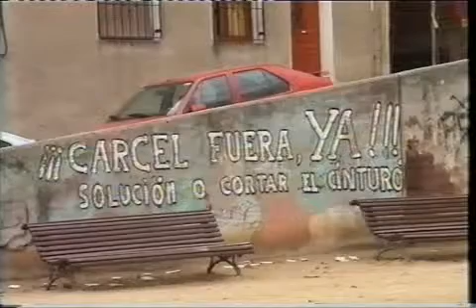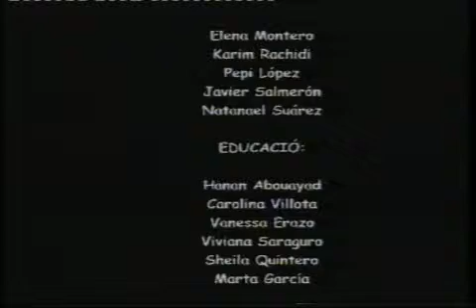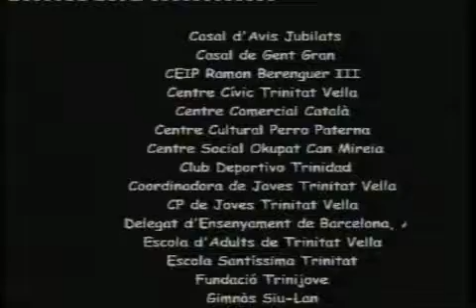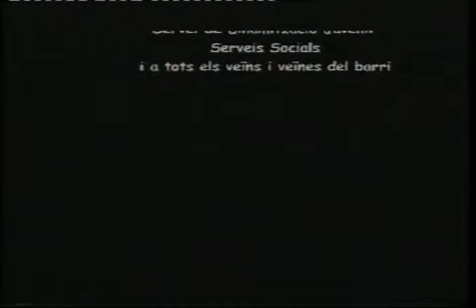Investiguem el barri Trinitat Vella (part 4).mp4